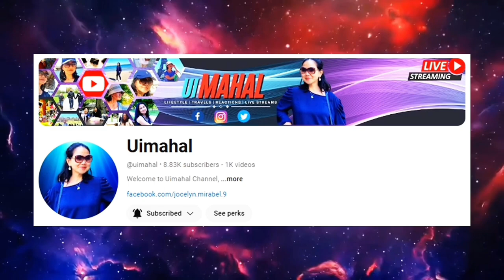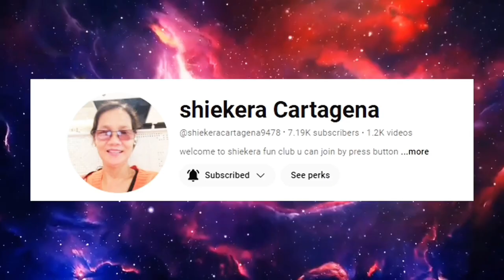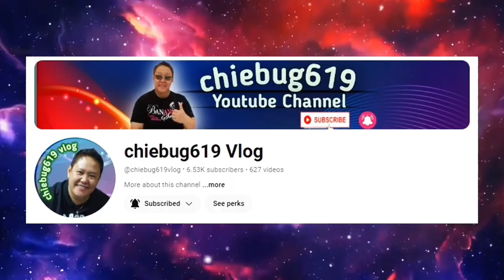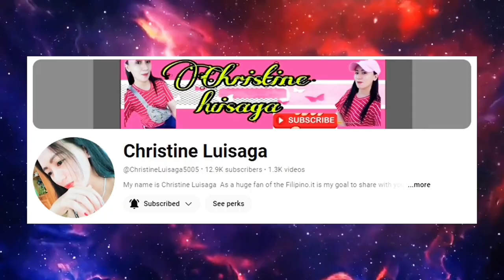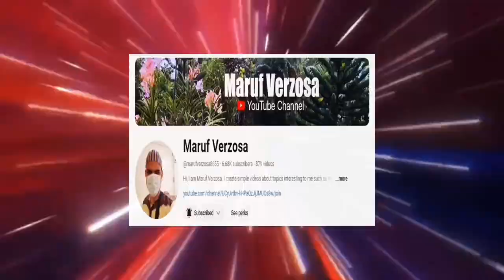UNBOXING HADA GLASS SKIN FACIAL SET FROM MA'AM @uimahal